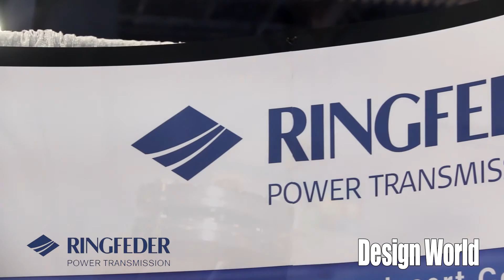Ringfeder: Locking Assemblies, and Couplings and Torque Limiters Too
Richard Jensen, Western Regional Sales Manager for Ringfeder Power Transmission Products, talks about the company’s offerings. Known primarily for their locking assemblies and shrink disks, Ringfeder also offers servo couplings, bellows couplings and rigid disk couplings. They also offer torque limiters and a new line of elastomeric couplings.